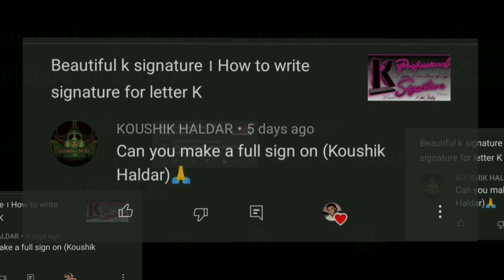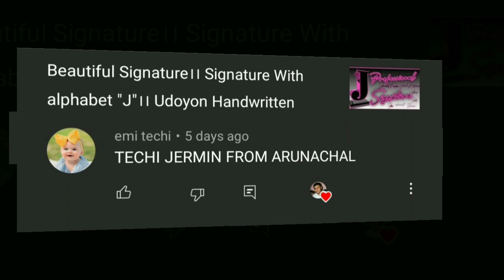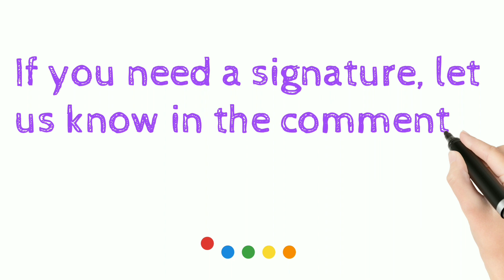Signature Style। How to draw a stylish Signature। Request Signature -42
Hello Friends :)

Best Signature​ style  Request signature part-42
Signature The importance of this in our lives is immense. Beautiful signature everyone likes. Tell me who doesn't want to make their sign beautiful? So I want my signature to be beautiful and complex, so that it looks good And no one can easily imitate.
So today I will show you how to signature.